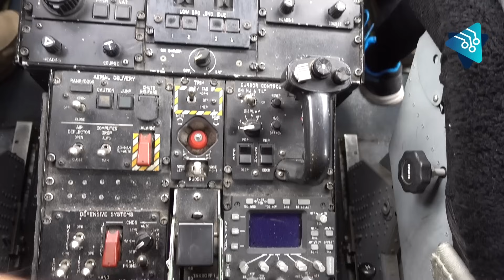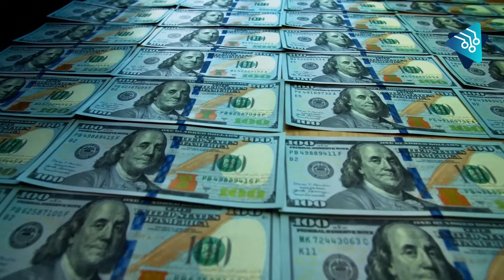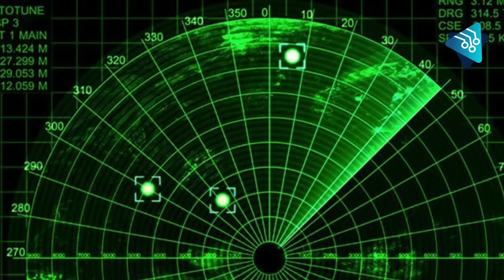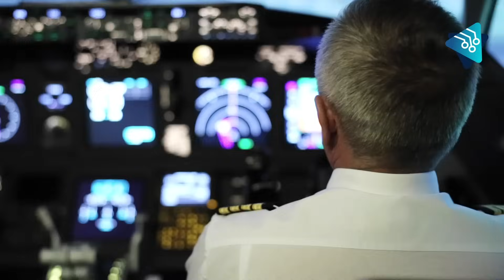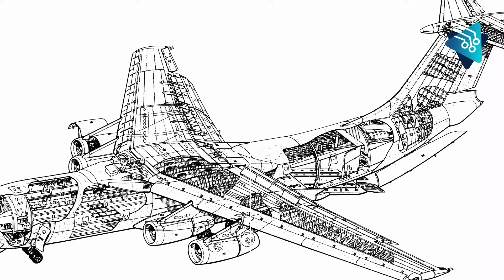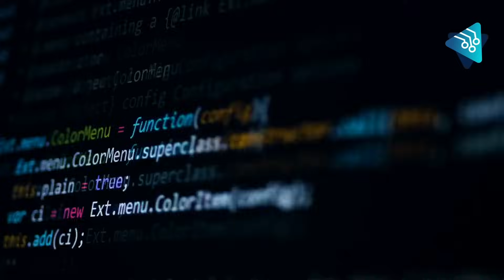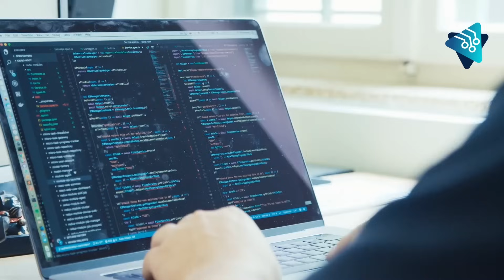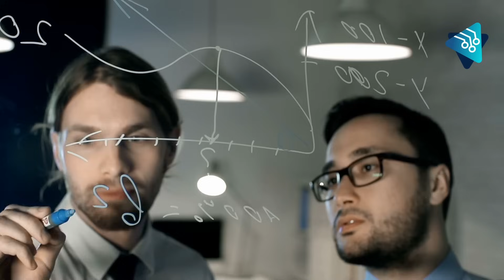33 razones por las que el F-22 es el Caza furtivo más letal y avazado del PLANETA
En el campo de la aviación militar, una máquina redefinió lo que significa superioridad aérea: el F-22 Raptor, de Estados Unidos.
Concebido por expertos en tecnología de punta y diseñado para operaciones furtivas, este caza de quinta generación cautivó a los entusiastas de la aviación y estrategas militares del mundo.

Pero, ¿qué secretos encierra el diseño del F-22 que lo hace tan espectacular? ¿Cómo es que su tecnología le convierte en un pájaro casi invisible para los radares? ¿Cómo logra superar a sus rivales en maniobrabilidad y velocidad?

Subamos a unos de estos aviones y descubramoslo desde adentro. Estos son los 33 datos interesantes del F-22, el caza furtivo de ataque más letal del mundo.